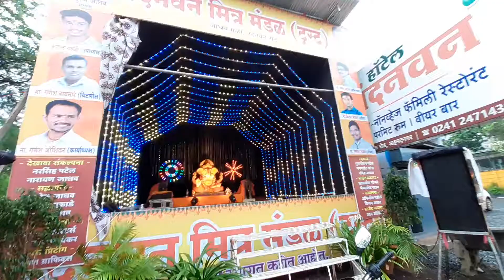Ganpati ustav2019(Nandanvan) light by SHAN LIGHTS